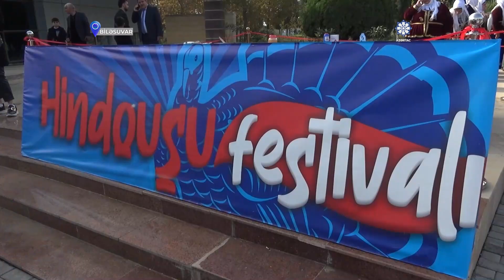Biləsuvarda “Hind toyuğu festivalı” keçirilib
Biləsuvar rayonunda “Hind toyuğu festivalı” keçirilib.
Rayon icra hakimiyyəti, “Azər Home Chef” şirkəti və “Turizmə və Milli Mətbəxin İnkişafına Dəstək” İctimai Birliyinin təşkilatçılığı ilə reallaşan festivalda hind toyuğu ətindən hazırlanan müxtəlif yeməklər qonaqlara təqdim edilib.
AZƏRTAC-ın bölgə müxbiri xəbər verir ki, rayonun Mərkəzi Parkında təşkil olunan möhtəşəm festivalda yerli və xarici qonaqlar iştirak ediblər.
Festival boyu toyuğu quşundan hazırlanmış müxtəlif çeşidli təamlar qonaqlara təqdim olunub.